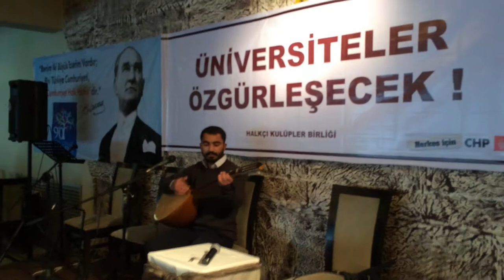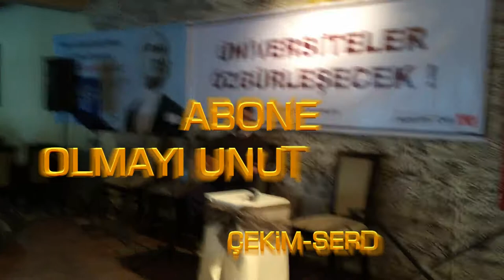Ali Seven - Felek Senin Elinden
Ali Seven - Felek Senin Elinden Hem Yanaram Hem Ağlaram
Söz: Karacaoğlan

Seslendiren:
Erdal Erzincan
Kenan Coşkun
Hakan Çakmak
Kenan Balyemez
Ali Aksöz
Ezgi Stump
Ali Eren Çınar
Serap Aslan
Ersin Perçin
Uygar Erdoğan
İbrahim Tatlıses
Hüseyin Karaceber
Songül Karlı

TÜRKÜ SÖZLERİ
Karacaoğlan-Erdal Erzincan

Be felek senin elinden
Hem yanarım hem ağlarım
Gece gündüz ağlar gözüm
Başımı döğer ağlarım
Çağırırım gani deyi
Gel ağlatma beni deyi
Kimi görsem seni deyi
Yüzüne bakar ağlarım

Lutfeyle beyim urandır
Gözümün yaşı barandır
Kaygılı gönlüm virandır
Hicrimi çeker ağlarım
Karacaoğlan düştü derde
Gece gündüz yanar narda
Hak kadı olduğu yerde
Kabrimden çıkar ağlarım